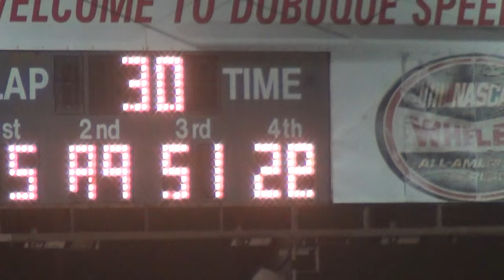Dubuque Sprint A 7-30-15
5j Jamie Ball won the Sprint Invaders A Main at the Dubuque County Fair.